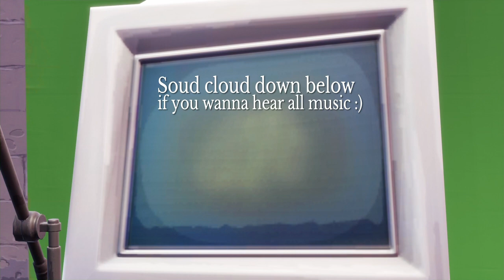FLAMENCO EMOTE(Freestyle) [Official Music Video]-Fortnite Battle Royale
All for fun lmfaoooo
inspired by:SupremeEO

The Cup in the thumbnail is just juice not real lean lol I'm 14💀

👼 Lyrics 👼
Sipping on lean but it's blue, they do anything for views,look at my wrist,look at the jews, (achoo), these racks making me bipolar,I got the racks like a stoner,I'll break you like my controller,I got these diamonds she tryna groove,told that Lil bih she gotta move,she tryna come over,I got luck like a three leaf clover.hit three strikes like I'm a bowler-

🌠IGNORE TAGS🌠(these tags is for supporter they like me to add them I was told in my livestream)